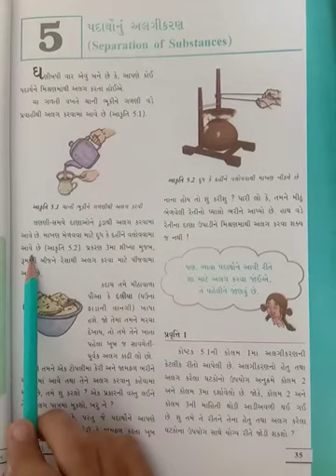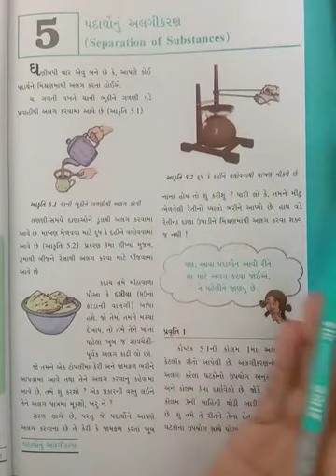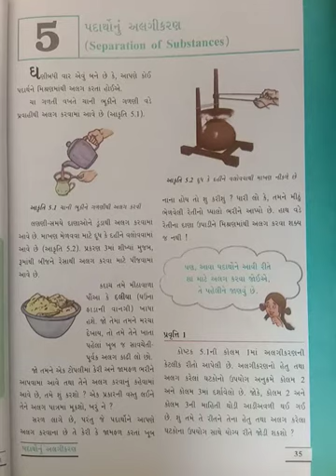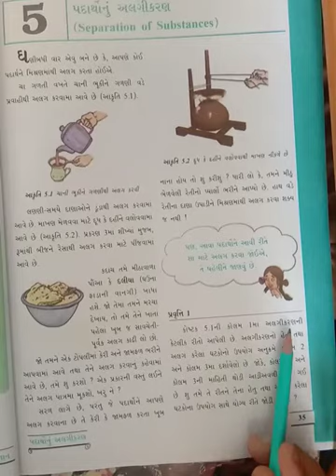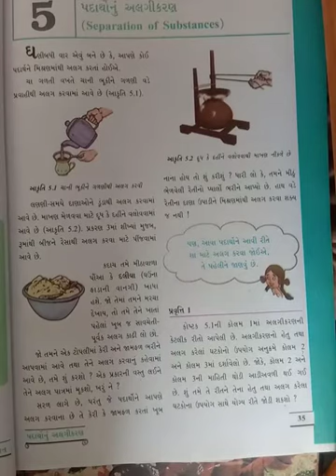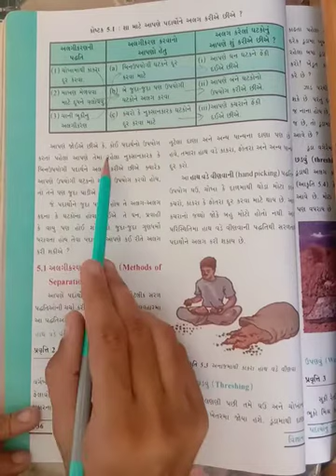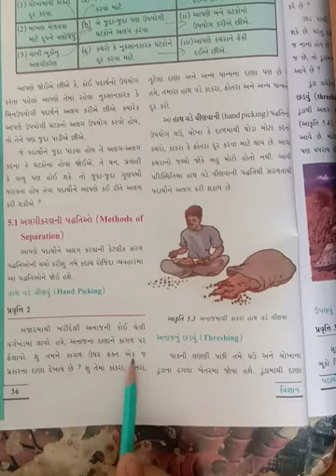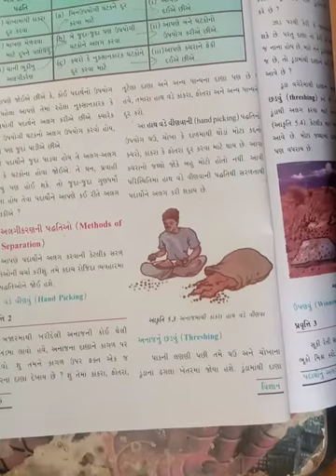Std:6 science ch:5 part:1